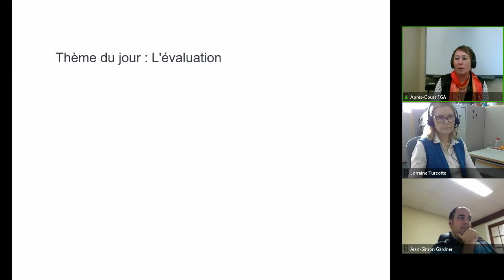Communauté participation sociale, 27 février 2018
Quatrième rencontre de la communauté. Pour voir l'article complet, consulter le site des APC